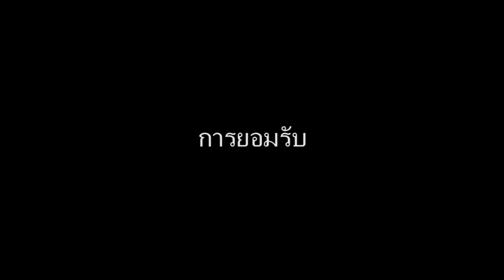trailer หนังสั้น ปริญญาโท เกษมบัณฑิต เรื่อง What you're not given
เมื่อคนสามคนใช้ชีวิตร่วมกันบนความบกพร่องที่แตกต่างกัน จึงทำให้เขาทั้งสามคนต้องยอมรับในความแตกต่างนั้นและเยียวยาซึ่งกันและกัน ซึ่ง "ยารักษา" อาจไม่ใช่คำตอบของทุกสิ่งในความสัมพันธ์ของพวกเขาในครั้งนี้

"What you're not given"
ภาพยนตร์โดย ณรงค์ฤทธิ์ อิทธิพลนาวากุล

ภาพยนตร์นี้เป็นส่วนหนึ่งของการศึกษาหลักสูตรนิเทศศาสตร์มหาบัณฑิต สาขาวิชาการภาพยนตร์และสื่อดิจิทัล บัณฑิตวิทยาลัย
มหาวิทยาลัยเกษมบัณฑิต วิทยาเขตพัฒนาการ

ผลงานเผยแพร่ภาพยนตร์นี้ มี รศ.บรรจง โกศัลวัฒน์ เป็นอาจารย์ที่ปรึกษา